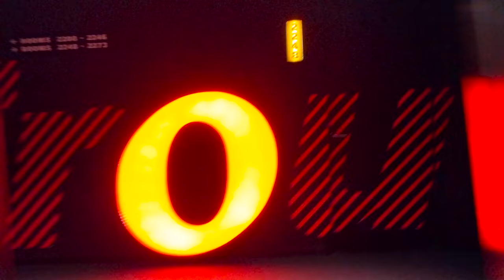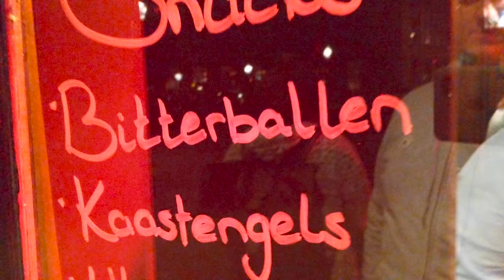My first (work) week in Amsterdam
How's it going? Going CRAZY! 😁 Here's what happened during my first week of work at my new job in Amsterdam.